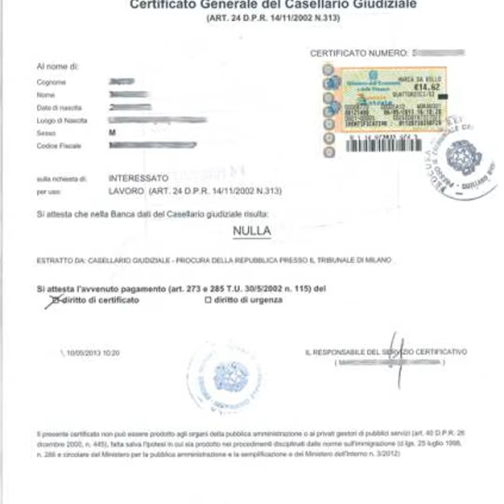Certificato Antipedofilia nello Sport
Certificato Antipedofilia nel Mondo dello Sport: Nuovi Requisiti e Responsabilità

Nel mondo dello sport, la sicurezza e il benessere dei giovani atleti sono di primaria importanza. Per proteggere i minori da potenziali situazioni di abuso e sfruttamento sessuale, molti paesi hanno introdotto leggi e regolamenti rigorosi. Uno di questi strumenti è il Certificato Antipedofilia, un requisito obbligatorio per coloro che lavorano con minori all'interno delle associazioni sportive.